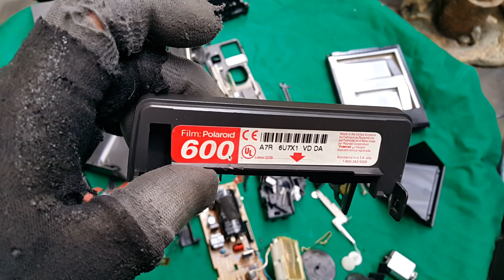신기한 폴라로이드 카메라 분해했더니 ㅣ 쓰레기 폐기물로 밥묵고 사는 남자